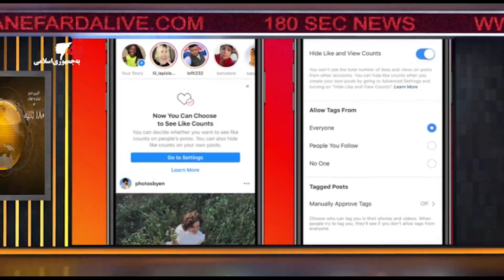اخبار ۱۸۰ ثانیه بخش دوم - چهارشنبه ۵ خرداد